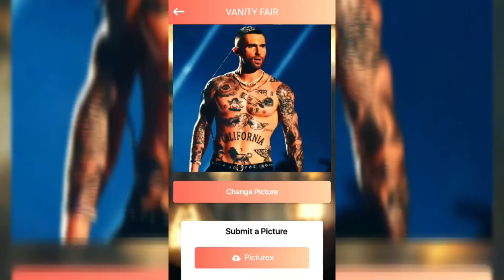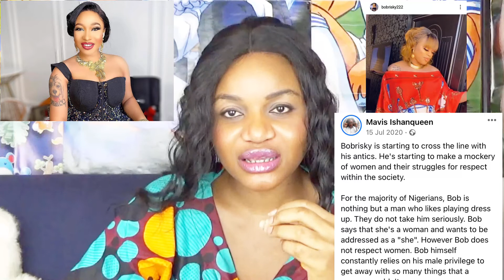Nigerians Celebrities Are A Disgrace Part 2